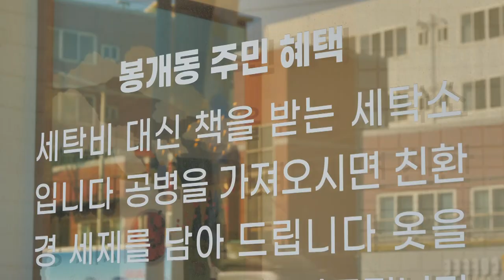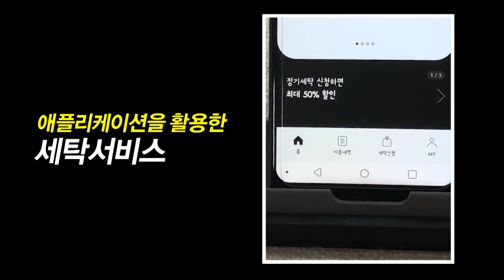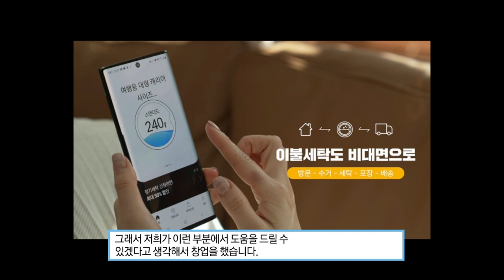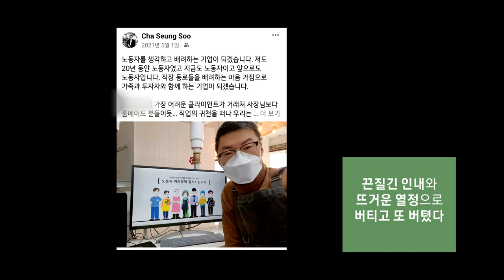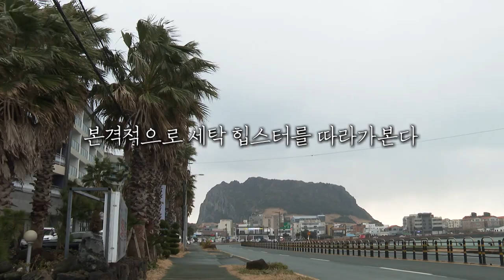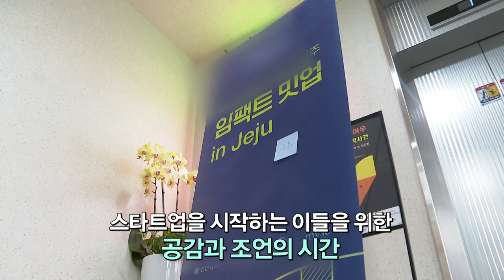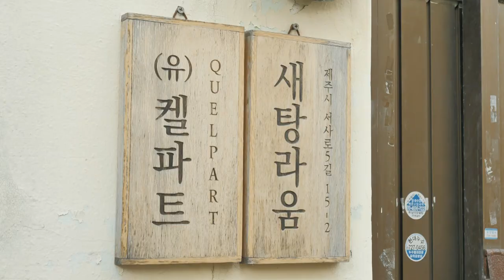[우리동네 힙스터] 세탁으로 문화를 만들다! 차승수 대표